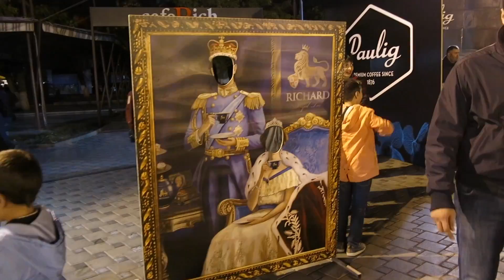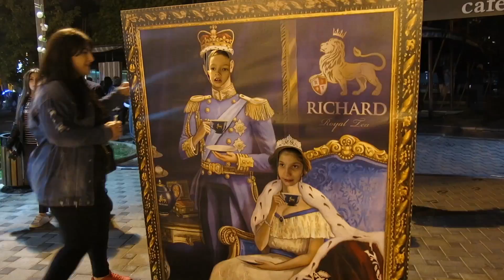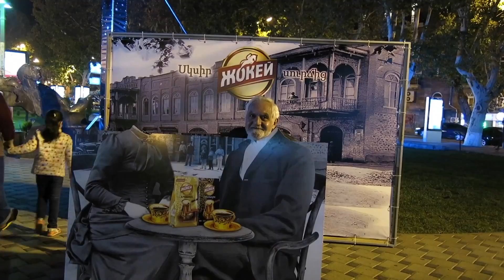Yerevan, 21.10.17, Sa, Video-2, Surchi ev Teyi Paraton.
Live streets view, Yerevan, October 21, video-2, Karapi Lich, Hyusisain, Teryan, Abovyan.